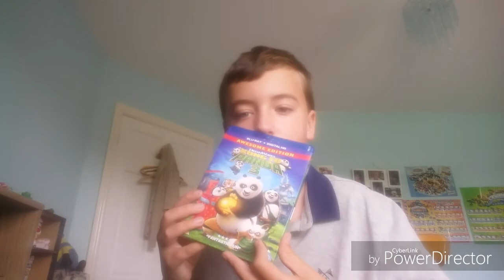Robinson Crusoe/The Wild Life Review.